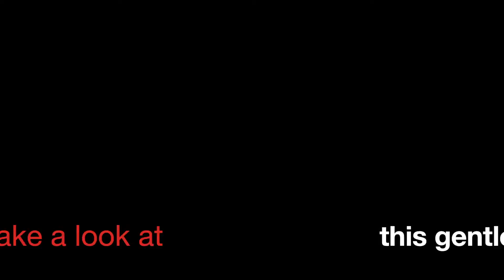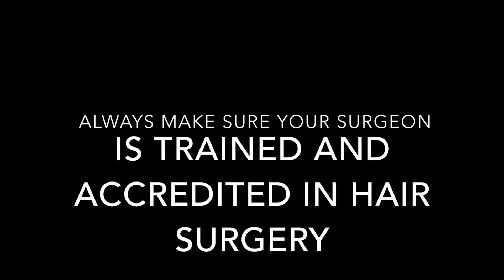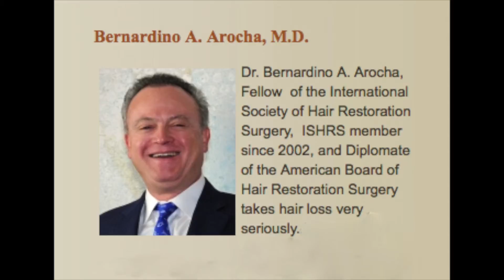Dr. Arocha- Corrective FUE 2043 Surgery- Before and After Pictures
The patient in the photos below had a FUE 2043. This gentleman came to Arocha Hair Restoration after having two previous transplants at FUE/Neograft hair restoration clinics one in Dallas and the other in Houston. These two prior surgeries left his donor picked over and thin.He was very unhappy with his results and needed Dr. Arocha to correct the work of the two previous surgeons. The photos below highlight his results after just 5 months.